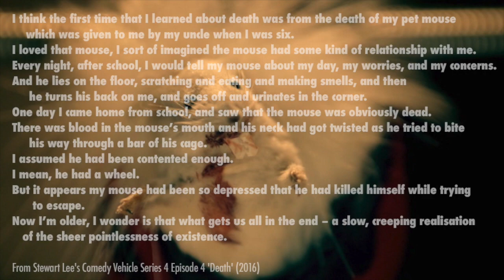Stewart Lee: Requiem for a dead mouse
Composed by John Pierce O’Reilly from  a routine in the 2016 series of Comedy Vehicle, and now titled Mus Mea – Latin for ‘my mouse'.

I think the first time that I learned about death was from the death of my pet mouse
which was given to me by my uncle when I was six.
I loved that mouse, I sort of imagined the mouse had some kind of relationship with me.
Every night, after school, I would tell my mouse about my day, my worries, and my concerns.
And he lies on the floor, scratching and eating and making smells, and then he turns his back on me,
and goes off and urinates in the corner.
One day I came home from school, and saw that the mouse was obviously dead.
There was blood in the mouse’s mouth and his neck had got twisted as he tried to bite his way
through a bar of his cage.
I assumed he had been contented enough.
I mean, he had a wheel.
But it appears my mouse had been so depressed that he had killed himself while trying to escape.
Now I’m older, I wonder is that what gets us all in the end – a slow, creeping realisation
of the sheer pointlessness of existence.